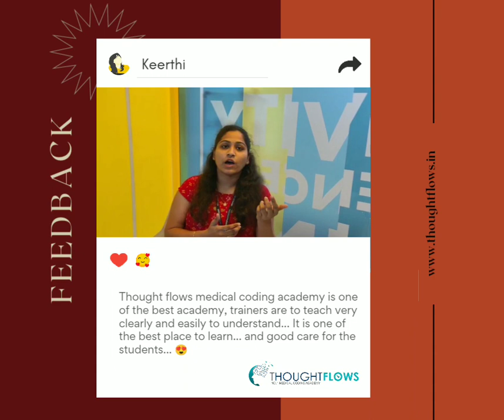Student Testimonial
Hello Guys...
"Get training from Premier Medical coding Academy "THOUGHT FLOWS" and Grab the Extraordinary opportunities in Healthcare industry.
THOUGHT FLOWS MEDICAL CODING ACADEMY
Enroll your name for the next batch with the prestigious medical coding academy
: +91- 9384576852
Thoughtflows is a No:1 Medical coding academy in India
Provides a world class training with 100%
job placements globally
Medical coding is a huge demand field for graduates
Train with us to get your first medical coding job
Weekdays ,weekends Batches ,crash courses, online, offline training
Get the job from your home itself by attending online interview from thought flows.�